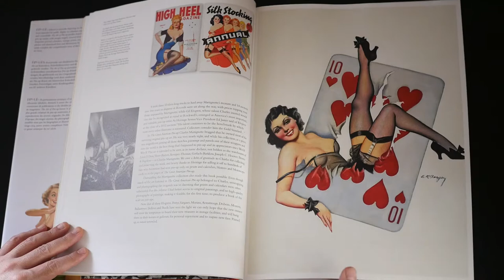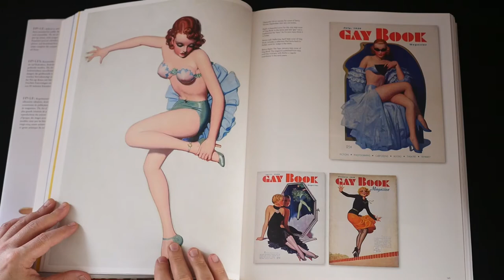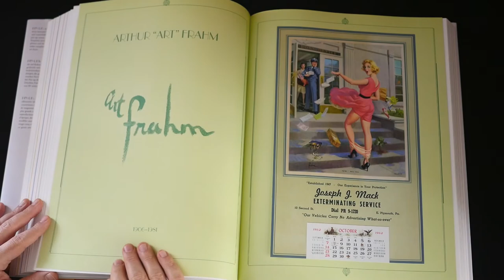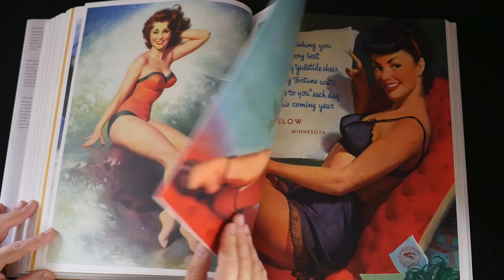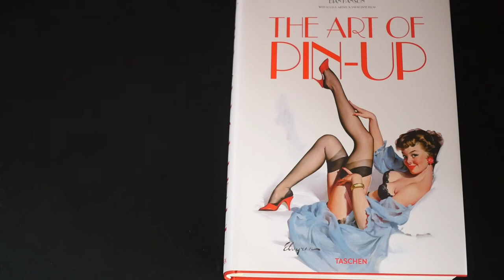The Art of Pin-Up - LIBROS DE ARTE - Resumen - Reseña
Reseñas de libros de arte | The Art of Pin-Up, un libro espectacular sobre el sugerente arte de las ilustraciones eróticas del mediados del siglo XX
The Art of Pin-Up
Dian Hanson
Taschen